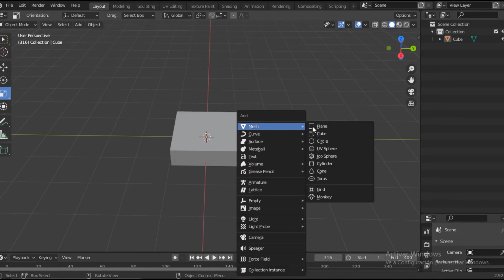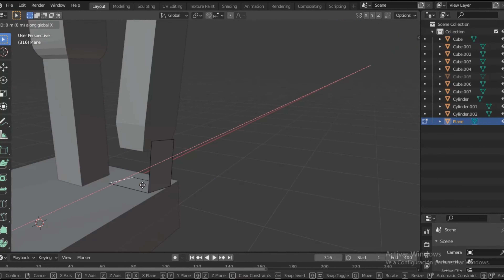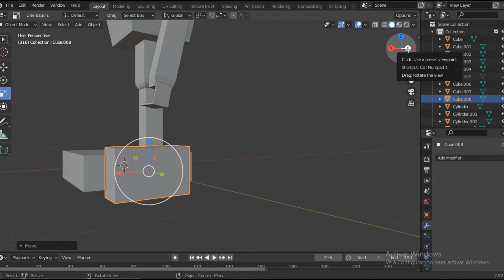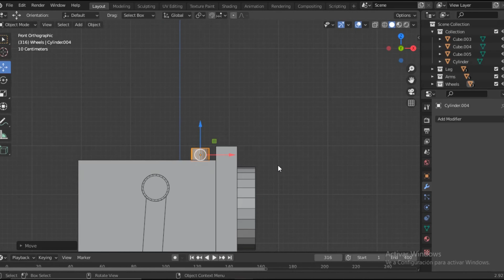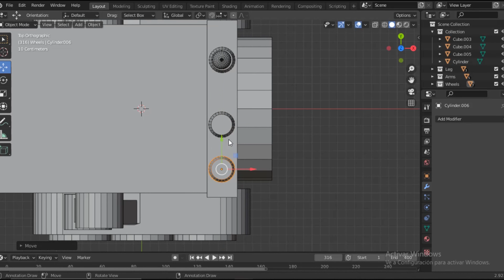Butter Robot - Rick and Morty (1/3) Modeling - Blender 2.9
Buy my 3D Models